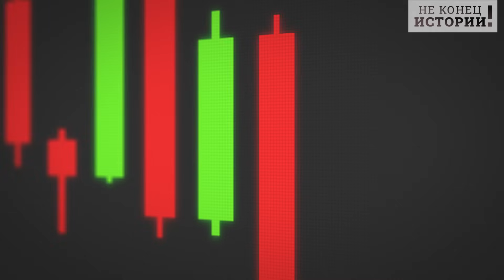«Берлин, деньги есть? Дай»: Польша опять клянчит кассу у Германии